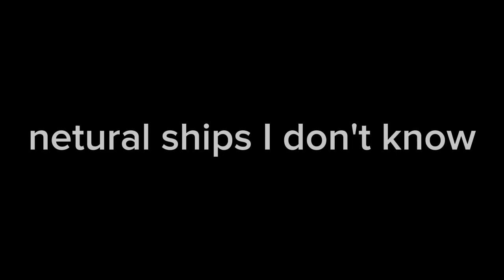all characters couple 2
i made all characters ships 2. I hope you enjoy this video.